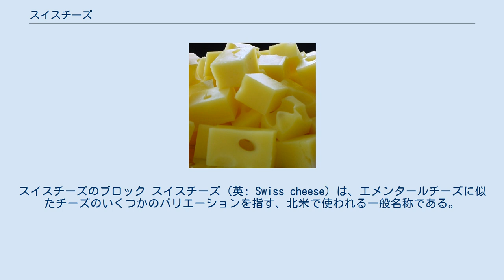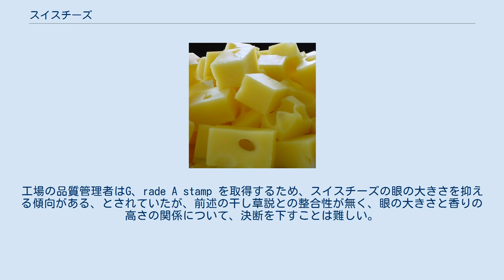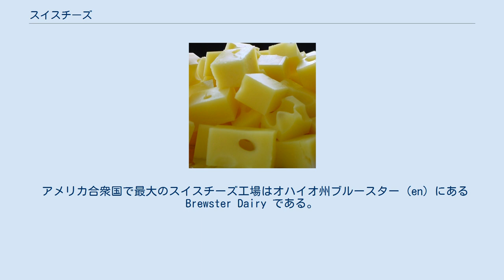スイスチーズ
スイスチーズのブロック スイスチーズ（英: Swiss cheese）は、エメンタールチーズに似たチーズのいくつかのバリエーションを指す、北米で使われる一般名称である。
ある種のスイスチーズは独特の外観を持ち、すなわちブロックに「眼」（eyes）と呼ばれる穴が開いている。
スイスチーズにはピリッとした辛味があるが、さほど強い風味ではない。
眼が開いていないスイスチーズは「盲」（blind）と呼ばれる。
 エメンタールチーズの生産には次の3種類のバクテリアが使われる。
 チーズの生産段階の終盤で、プロピオニバクテリアは他のバクテリアから分泌された乳酸を消費し、酢酸塩とプロピオン酸と二酸化炭素を放出する。
二酸化炭素は徐々に気泡を形成し、これが「眼」へと成長すると考えられてきた。
その後の研究により、伝統的な乳搾りの際に用いられてきた昔ながらのバケツに残留していた干し草の微小片が「眼」を生じさせていたことが明らかとなった。
酢酸塩とプロピオン酸は、スイスチーズに木の実のような甘い香りを与える。
 一般に、スイスチーズは眼が大きいほど香りも高くなる。
発酵期間が長いほどバクテリアもそれだけ活動するためであるが、この発酵によって大きな眼を持ったチーズはスライスが難しく、スライサーを使うとバラバラになるという問題も生じる。
工場の品質管理者はG、rade A stamp を取得するため、スイスチーズの眼の大きさを抑える傾向がある、とされていたが、前述の干し草説との整合性が無く、眼の大きさと香りの高さの関係について、決断を下すことは難しい。
 Baby Swiss と Lacy Swiss Cheese の2つは、アメリカのスイスチーズの亜種である。
いずれも小さな穴とまろやかな風味がある。
Baby Swiss は全乳から、Lacy Swiss は低脂肪乳から作られる。
 アメリカ合衆国で最大のスイスチーズ工場はオハイオ州ブルースター (en) にある Brewster Dairy である。